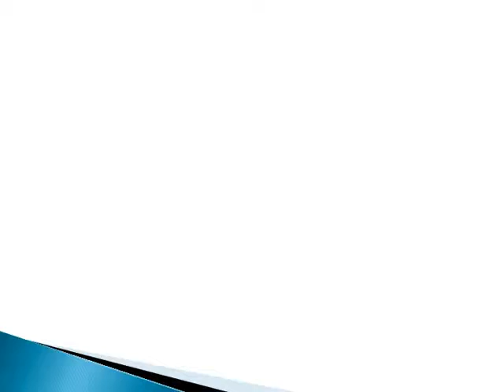AURO University of Hospitality and Management Surat Gujarat